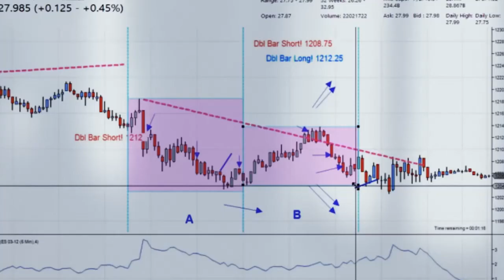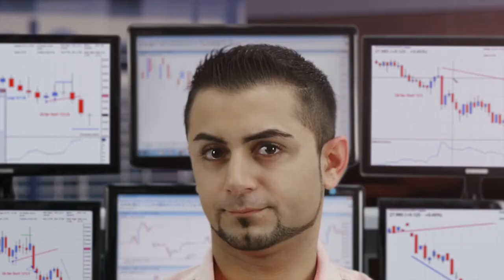Daily-20.08.2014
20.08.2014. Bankir-TV-MaxiMarkets. Бонус до 5000$